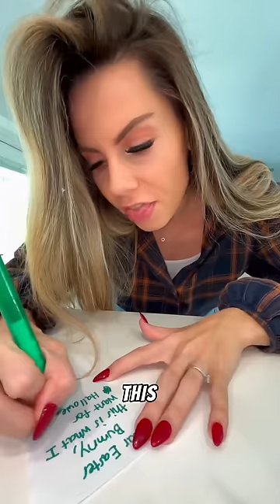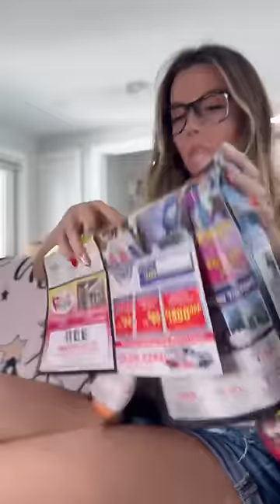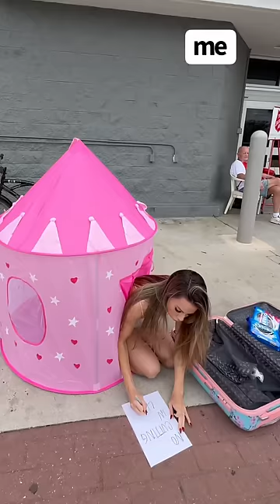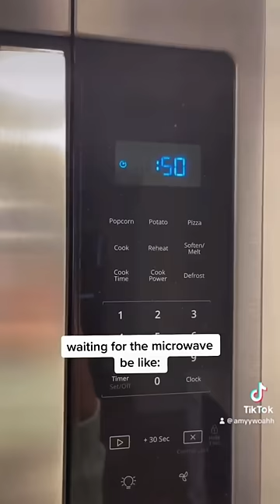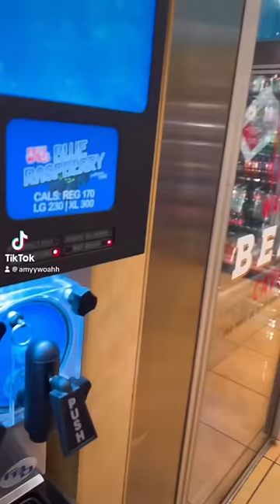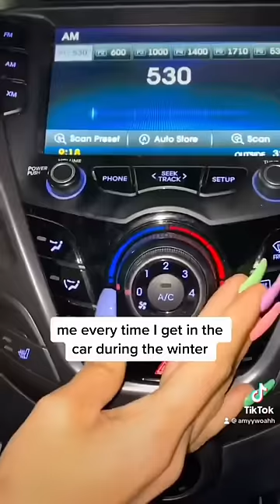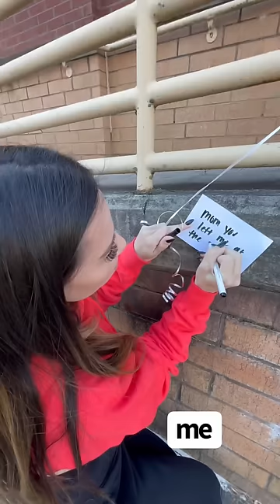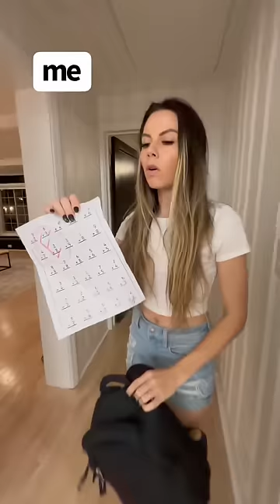1 HOUR AMYYWOAHH WINTER TikToks *SPECIAL EDITION*❄️🎅🏻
Hellooooo!! Here is every winter TikTok I ever made !🎅🏻🎄 hope you enjoy & have the best HOLIDAY SEASONINGS GREETINGS!! What was your fav vid ?? Any vid requests/ideas leave in the comments!

Me llamabean & fluffbean love you SOSOSOOOOOO MUCH!🎄💗🎄💗🎄💗🎄

MERRY CHRISTMAS!